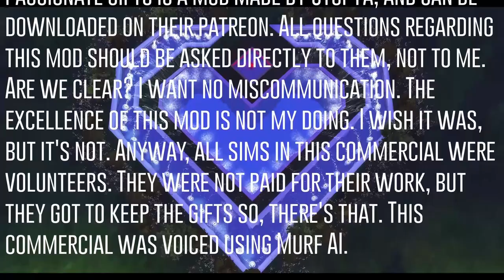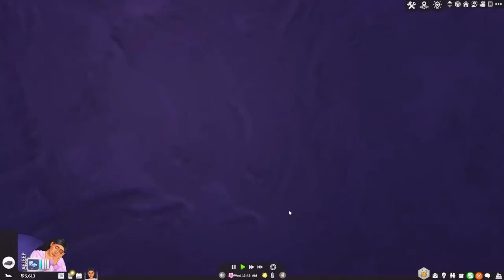☆ LUNA ☆ EP 5: A long time coming | The Sims 4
Thanks for the cameo, Chandler ☆

Timestamps:
00:00 Intro
01:26 A barista shift and terrified Patchy
16:00 Wake me up, Orchid a go go
25:10 Dueling for beauty rest
40:17 WATER
55:42 We made it, mom!
1:10:51 Wrapping this up

    Memory ☆ 32GB [2TB LACIE External Hard Drive]